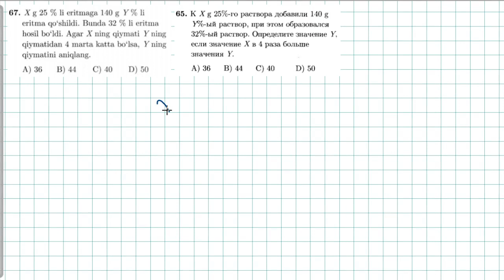Eritmalar 67-test. растворы 65-тест. | KIMYO